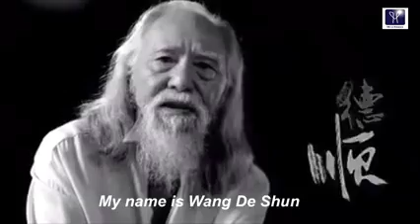Inspirational! 80 yr old man says, Only You Can Carve Path of Success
Source - Shared fb video.